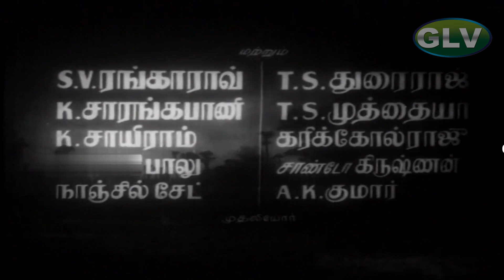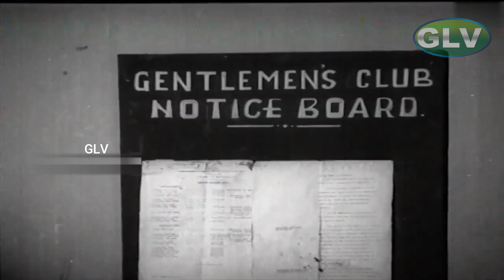பங்காளிகள் திரைப்படம் | pangalikal tamil movie | M. R. Radha, Gemini Ganesan, Anjali Devi, Devika .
Story :

                Three poor men (Ranga Rao, Sarangapani and Muthaiah) get together, form a partnership and establish a metal vessel factory. Rao gets hold of the authority and make the other two as wage earners. Rao's son (Radha) goes abroad for studies and comes back as a fully westernised man. He marries the daughter (Anjali Devi) of one of the wage earners as agreed upon earlier. But he is not interested in her and ill-treats her. The son of that wage earner (Gemini Ganesan) goes to Malaysia to learn a trade. When he returns he finds that his sister is married to Radha and undergoes ill-treatment. The other wage earner had two daughters. One of them, (Devika) is lost during a festival and was brought up by a railway porter (Durairaj and family. They make her a dancer so as to exploit rich men. They get hold of Radha. The other daughter (Saroja) and Ganesan become lovers. The porter family swindles all his wealth from Radha and he is reduced to living in a hut. He realises his folly. Ganesan helps to sort out matters and all ends well.

Directed by : G. Ramakrishnan
Written by : M. S. Solaimalai
Starring : M. R. Radha, Gemini Ganesan, Anjali Devi, Devika
Release date : 16 December 1961
Country : India
Language : Tamil .